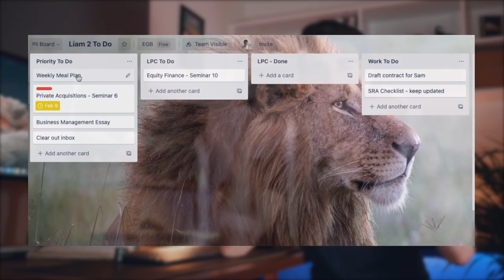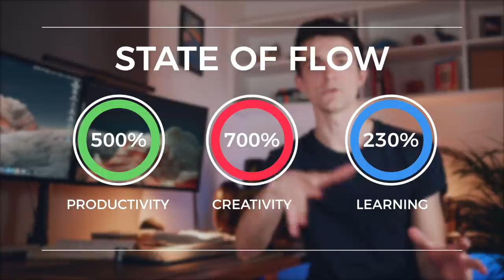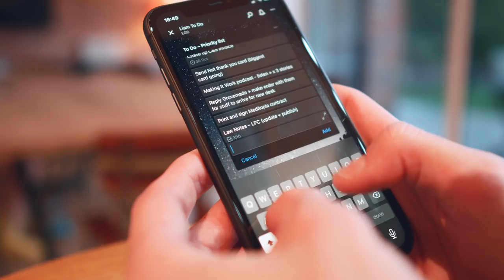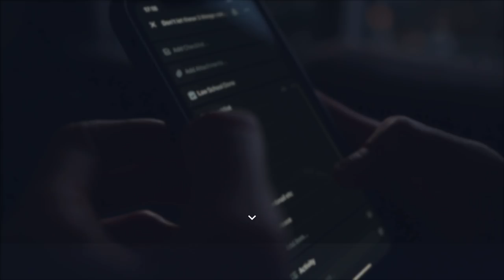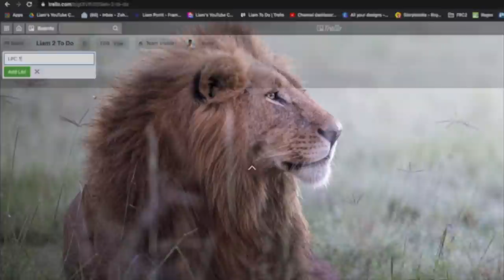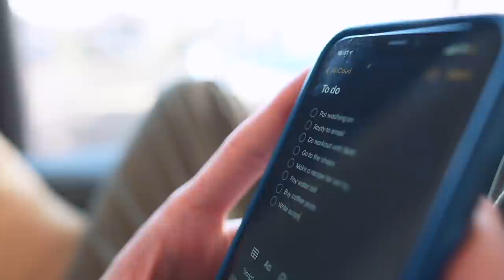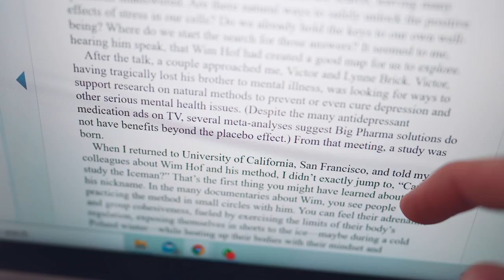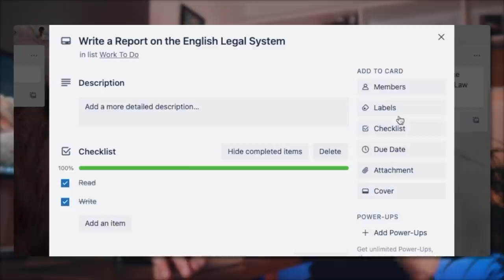The app that makes me productive, focused & stress-free - Trello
I am so excited to release my first ever SkillShare class: 'More Focus, Less Stress - Build Your Ultimate Productivity System in Trello'. Take the class for free (Trello is also FREE) by signing up for a free 2-week SkillShare trial

Trello is honestly the secret to how I stay focused for hours, feel in control of everything I have going on, generally don't get stressed and (most of the time) produce work of a really high quality 🙌

I have A LOT going on - I balance a busy job as a full-time lawyer alongside a YouTube side-hustle and time spent doing the things that truly matter: seeing family, meeting up with friends and going on dates with Beth. But it's really only since implementing this simple Trello productivity system that I've been able to be fully present and focused on whatever it is I'm trying to do.

About Me

I’ve also made a SkillShare class (More Focus, Less Stress - Build Your Ultimate Productivity System in Trello) so please do sign up for your free-trial of SkillShare and join me in the class

Thank you so much for your support peeps - I appreciate you more than you know 🤗